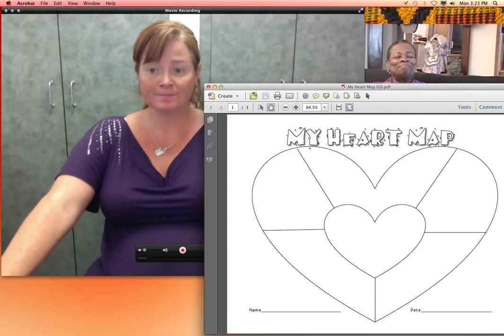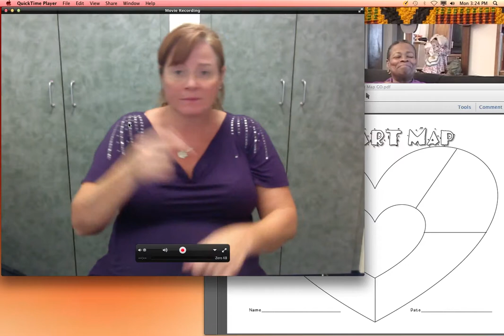ASLA G5b Unit 1 Lesson 2a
Lecture video about identifying conflict in Nathie Marbury's "Picking Up ASL" story, listing favorites in 'My Heart Map,'  developing ASL viewing fluency by imitating signs from Terrylene Sacchetti's "Itsy Bitsy Spider" nursery rhyme and answering questions to demonstrate comprehension of this nursery rhyme.